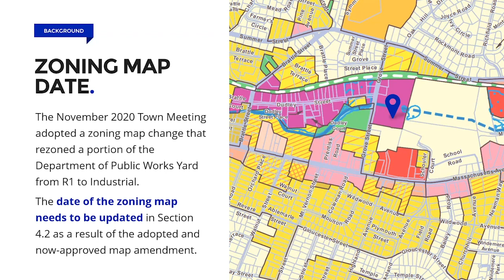Article 36: Zoning Map Adoption